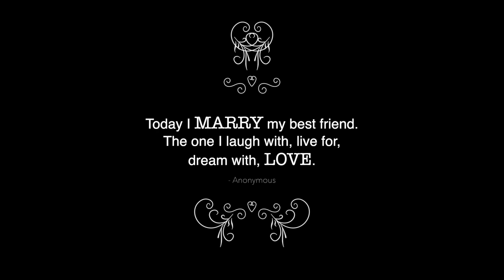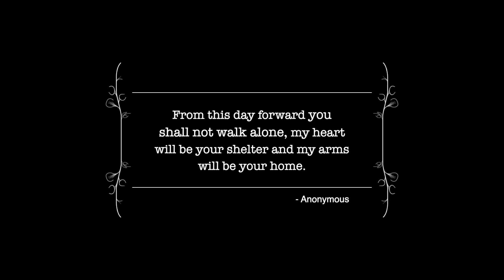North Yorkshire Affordable Wedding Photographer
North Yorkshire Affordable Wedding Photography